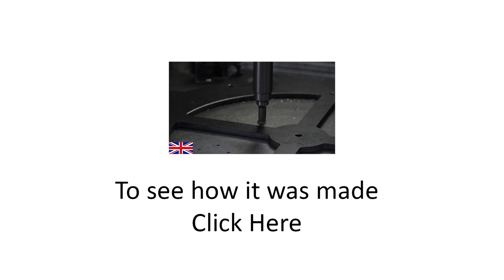Rotunda patient transfer platform - How it Works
A short video to explain how the Rotunda patient transfer platform is used to help transfer a person with impaired mobility from one seated position to another. ie. bed to wheelchair